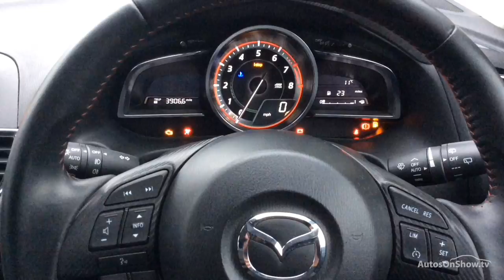MAZDA 3 SPORT NAV RED 2015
2015 MAZDA 3 SPORT NAV HATCHBACK PETROL, in RED